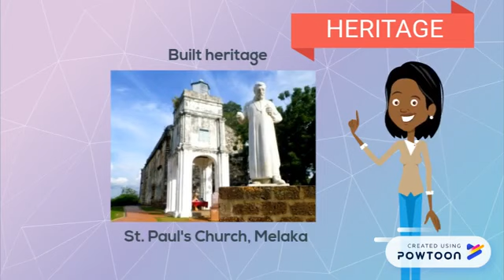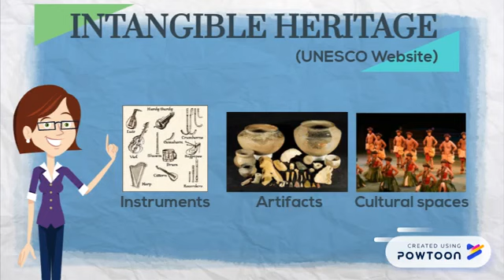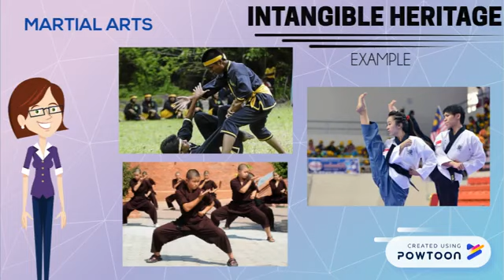EDU530 | TANGIBLE AND INTANGIBLE HERITAGE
Hello everyone! Today we will explore the difference between tangible and intangible heritage.
Heritage is some sort of inheritance to be passed down to current and future generation both in terms of cultural traditions and physical artefacts (Hardy, 1988).

Videography and voiceover by:
Nurul Aishah Hamid
Nur Yasmin Nadhirah Azimuddin

Advisor:
Puan Azwin Aksan